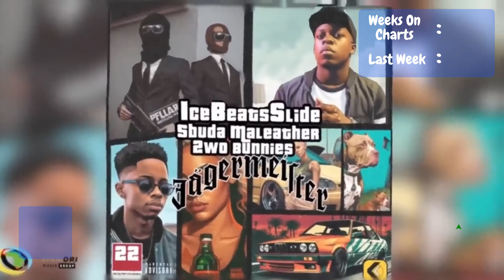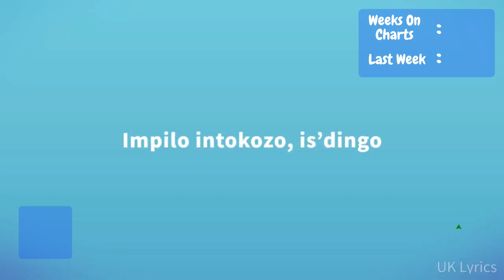South African Charts Top 20: 13 February - 18 February 2023